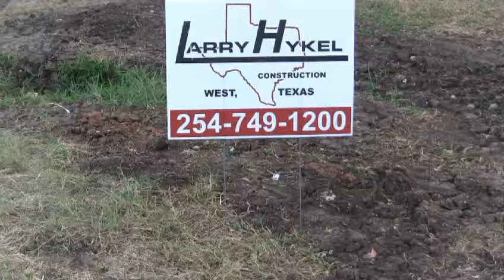SYKORA HOME - Wall Bangers